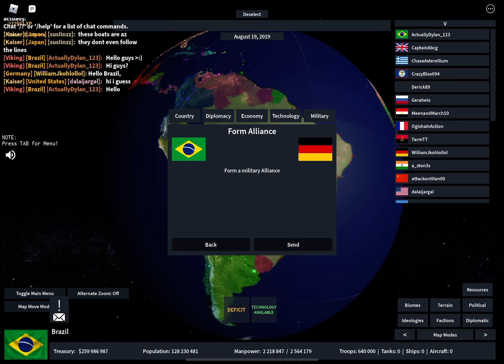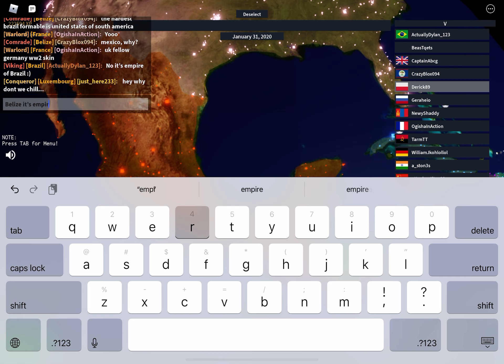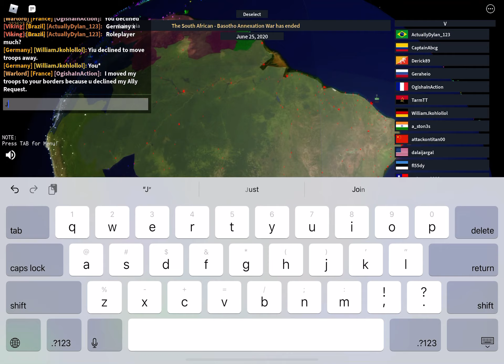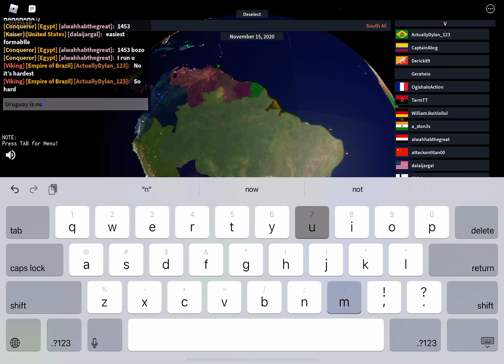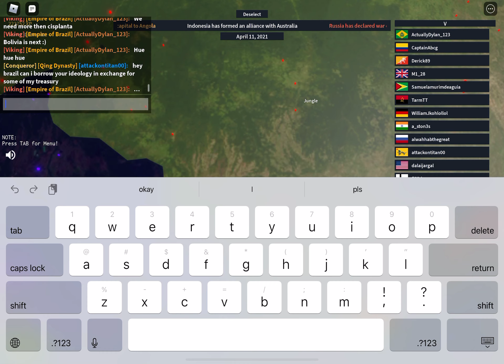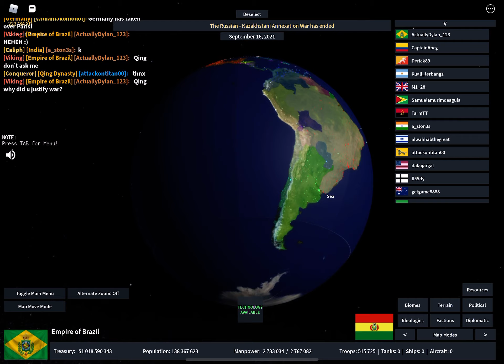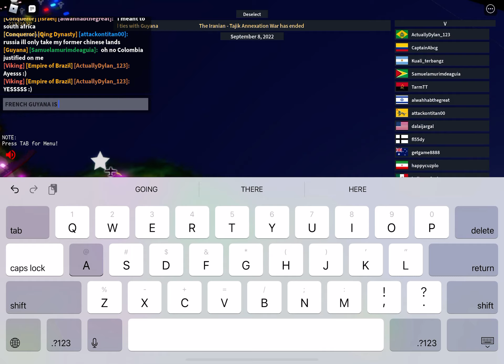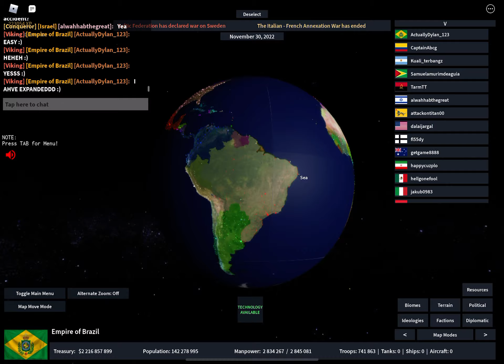(Hue hue hue) empire of Brazil expands